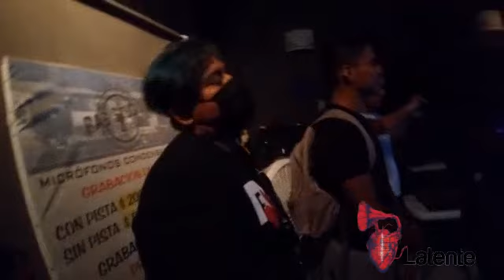Hip Hop beatmaking voces